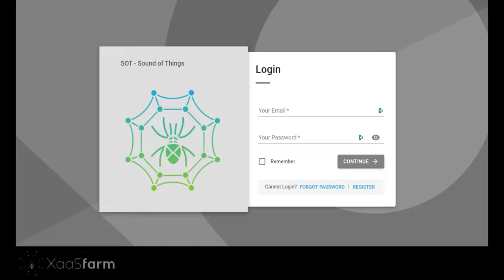XaaSfarm - Sound of Things in 60 Seconds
My name is Peter Wenzel and I introduce Sound of Things in this short video. Check it out and give some feedback